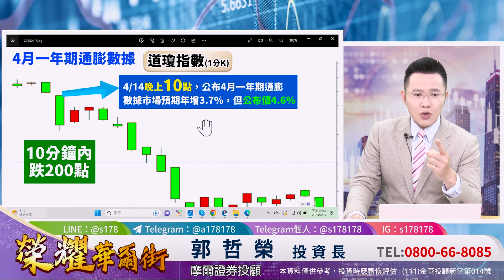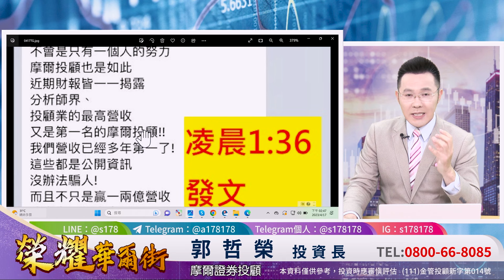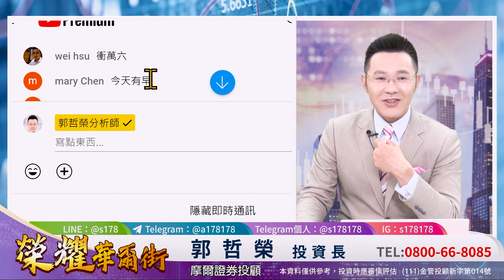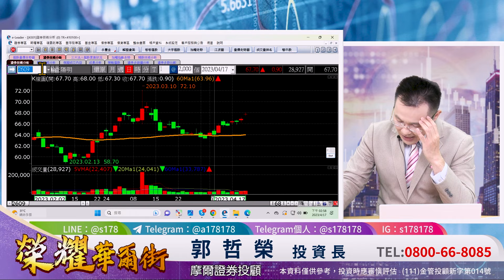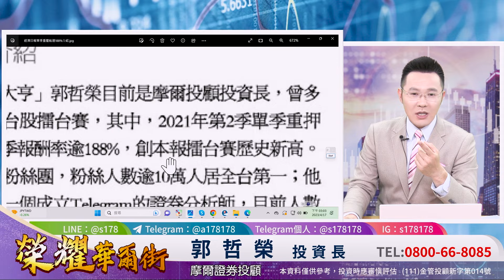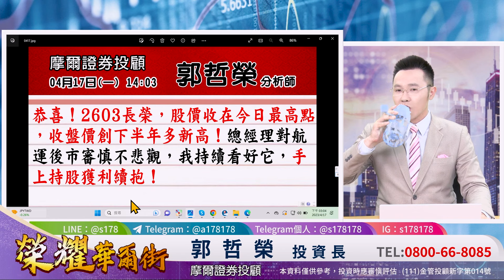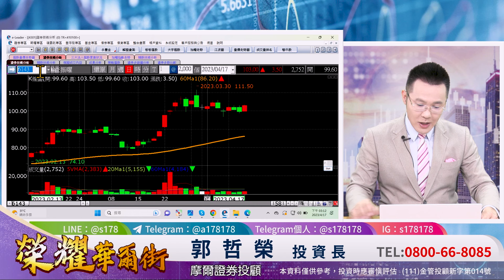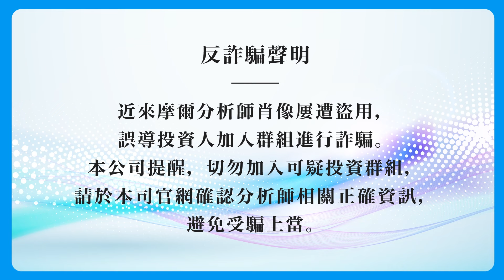郭哲榮分析師【國安基金退場後 台股天天上漲 本週就是上萬六!】2023.04.17